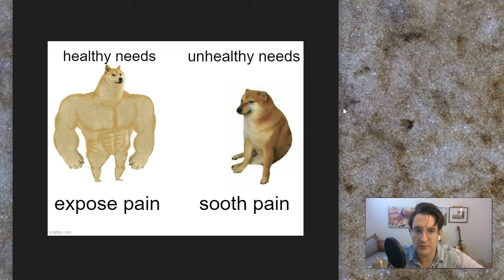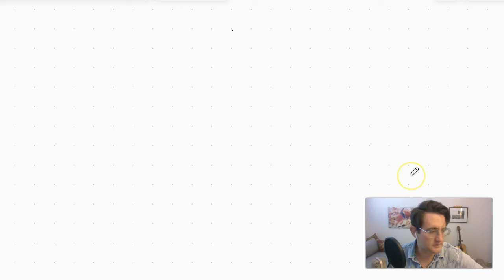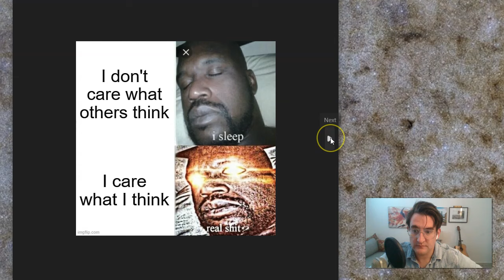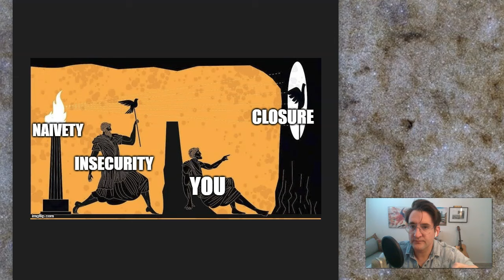You use your morality to protect yourself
Intro: case info
Healthy vs unhealthy needs (3:15).
Primary vs secondary needs (5:15).
What are your primary needs (8:00).
How to manage your wussiness (9:30).

The first reason reason why you can't quit porn (1:00).
What is the ritual (5:30).
What is resistance, how to process it (11:30).
Ritual is archetypal (16:30).